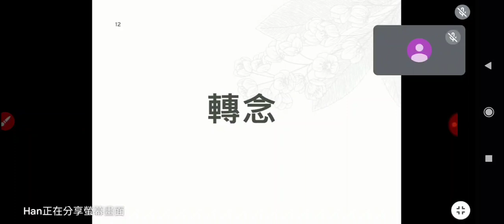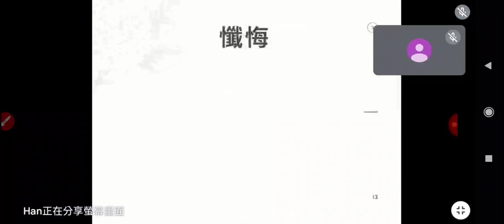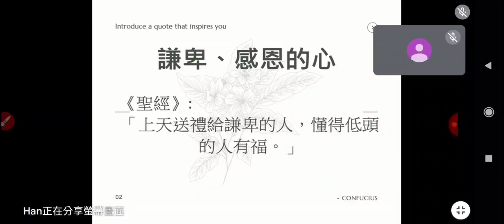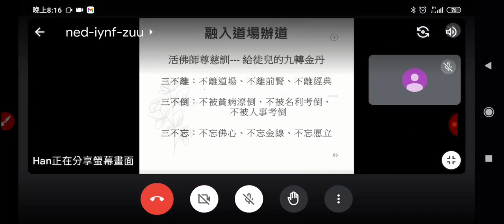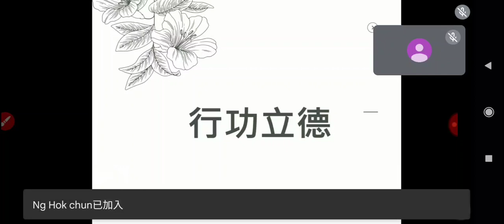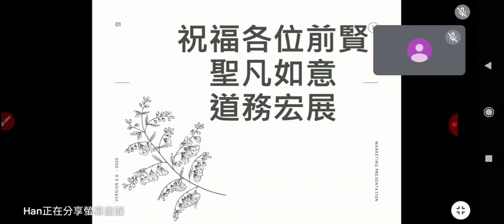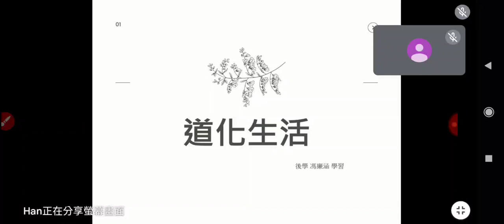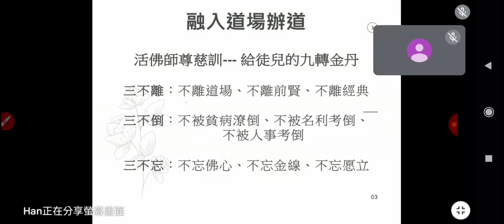20220509摘錄投影片#明德班馮講師講解道化家庭（內容含活佛師尊慈訓給徒兒的#九轉金丹）